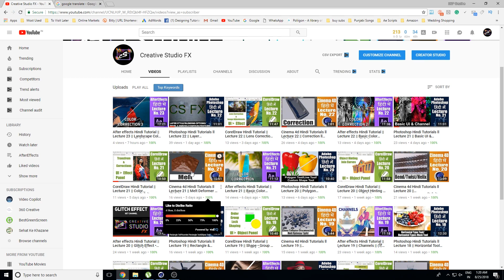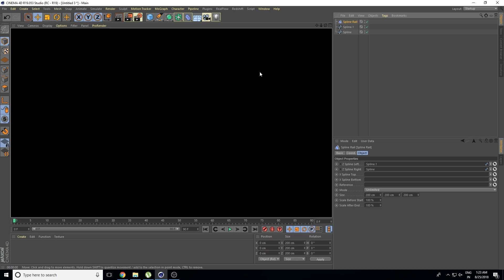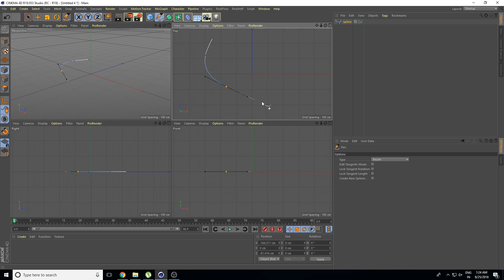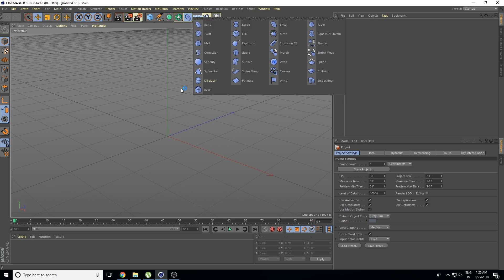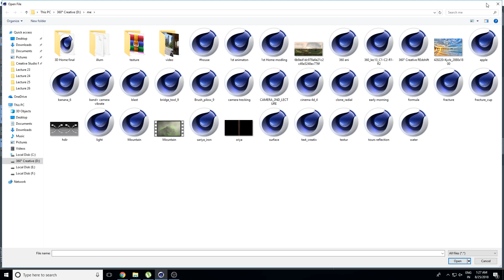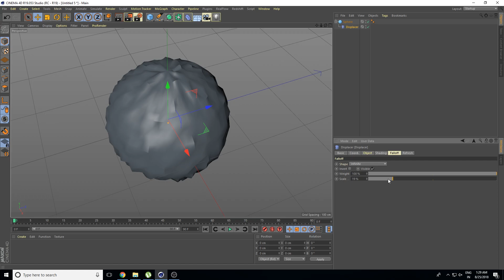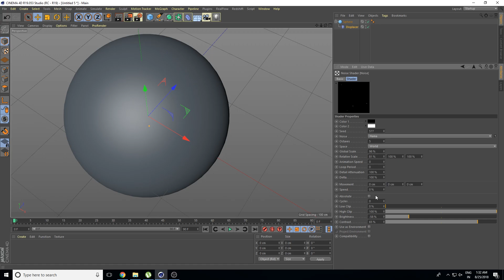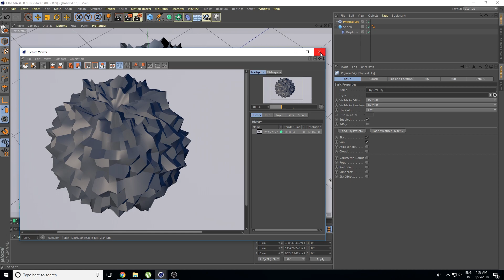Cinema 4d Hindi Tutorials ll Lecture 24 || Spline Rail ll (हिंदी में ) by Creative Studio FX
Cinema 4d Hindi Tutorial

Displacer
Spline Rail